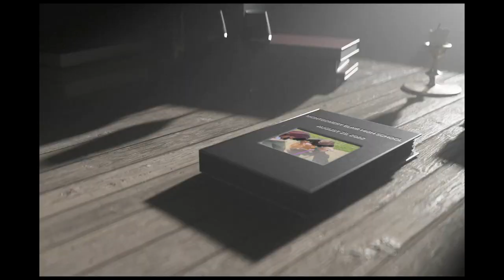Opening School Year at Montgomery Blair High School